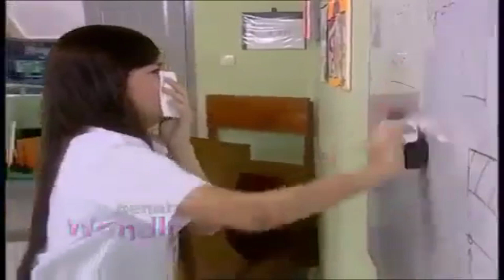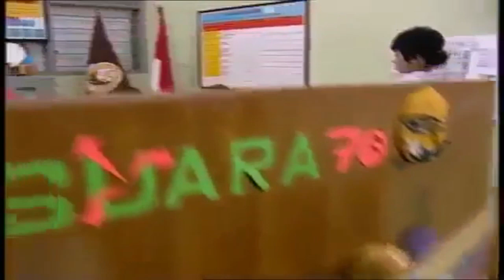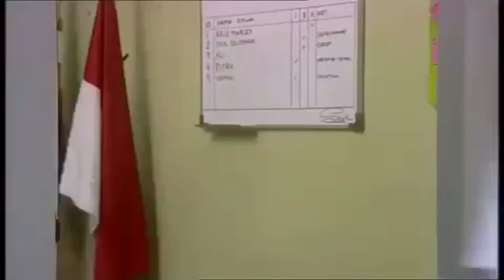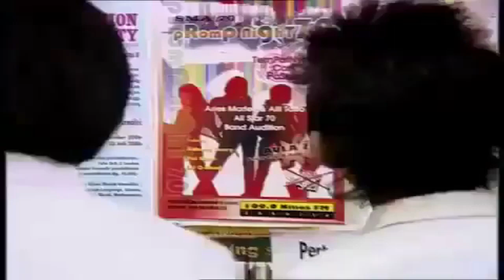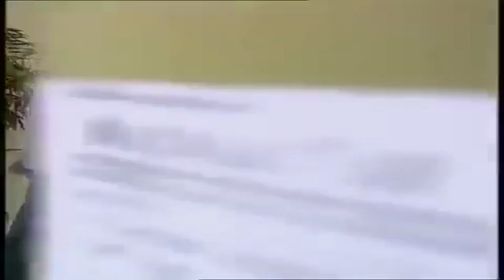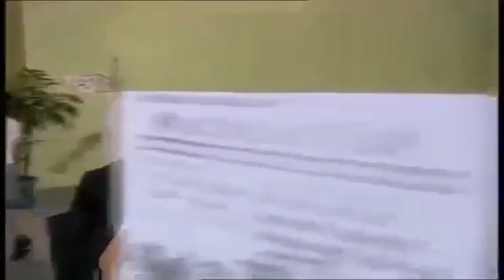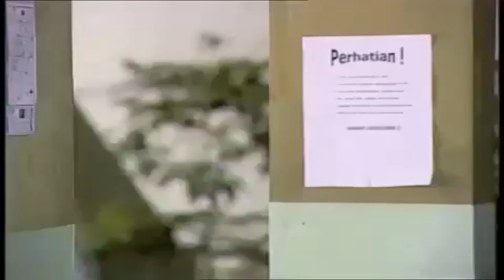FTV Terbaru ~ Cewekku Super Bersih - Adly Fairuz, Eva Lauren